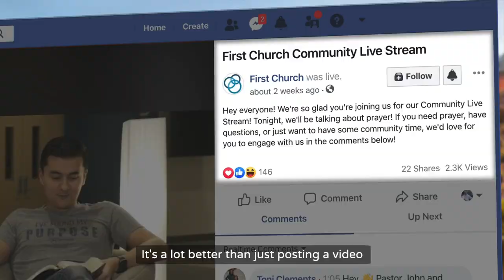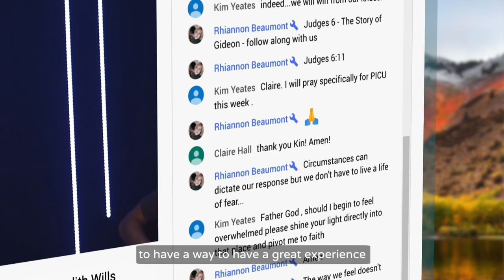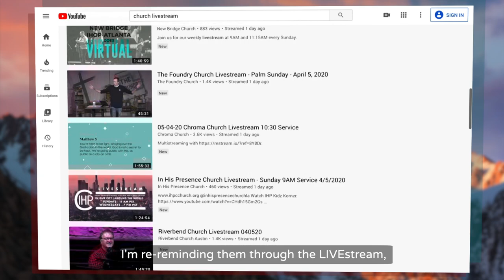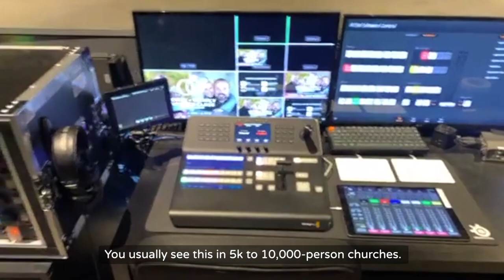People are searching for answers, and churches can help.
Thumbnail background photo - Brandon Morgan @littleppl85